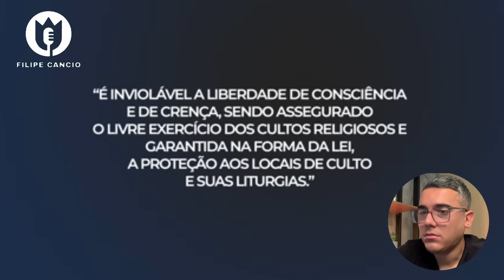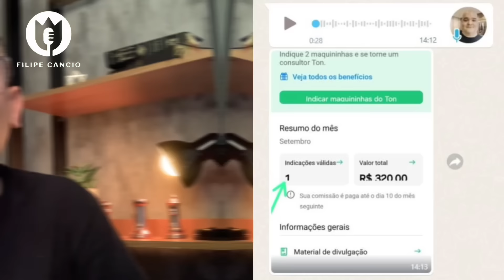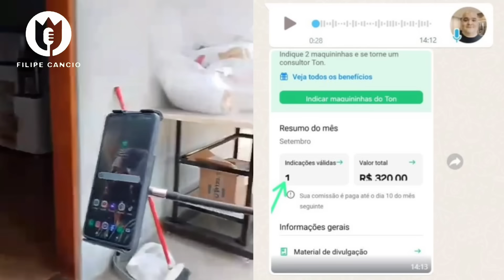SILAS MALAFAIA SURT4 E DETONA MICHELLE, BOLSONARISTA SE RENDE AO GOVERNO LULA!😱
A VERDADE APARECEU SOBRE SILAS MALAFAIA!

O vídeo aborda o crescente conflito entre o Pastor Silas Malafaia e Pablo Marçal, candidato à prefeitura de São Paulo, destacando como essas divisões públicas entre os líderes da direita estão prejudicando o movimento conservador no Brasil. A jornalista Carla Secato e outros comentaristas sugerem que, enquanto a direita se desentende em público, a esquerda se fortalece de forma unida e silenciosa.

A narrativa destaca a importância da união dentro da direita e critica Malafaia por seus ataques públicos a Marçal, apontando que isso acaba favorecendo a oposição. O vídeo também aborda questões relacionadas à política, religião e a influência da esquerda na sociedade, defendendo a necessidade de líderes conservadores resolverem suas diferenças em particular e trabalharem juntos para o bem comum.

A crítica se estende ao comportamento público de Silas Malafaia, mencionando que ele deve mostrar mais mansidão e domínio próprio como líder cristão, além de evitar brigas públicas que possam dividir o eleitorado de direita.